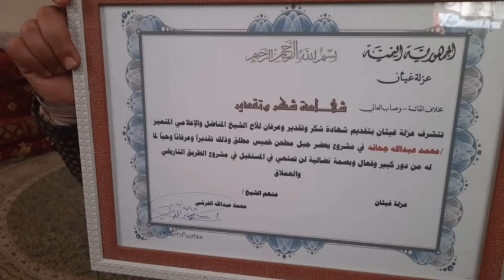تكريم الاعلامي الشعبي ل مشروع طريق يحضر جبل مطحن خميس مطلق محمد عبدالله جحانه